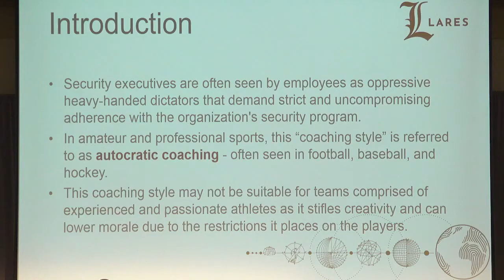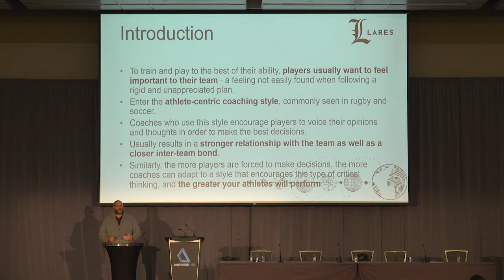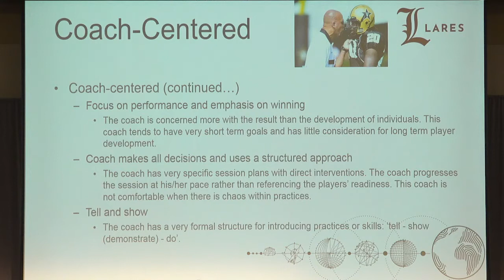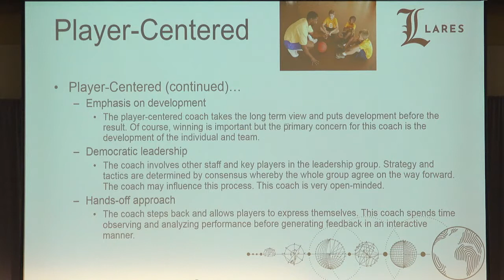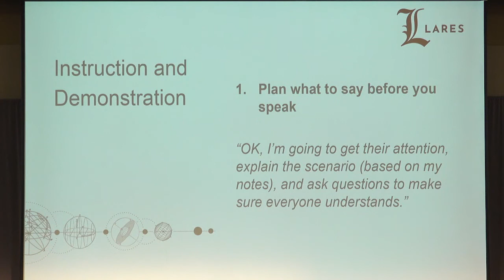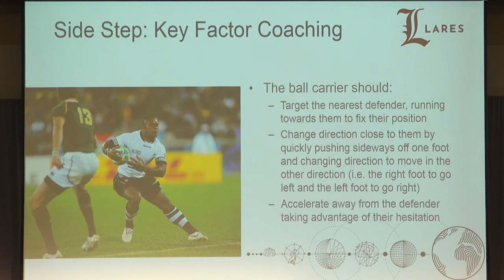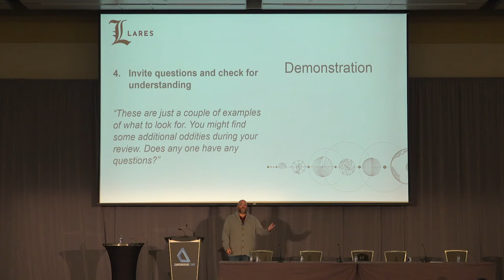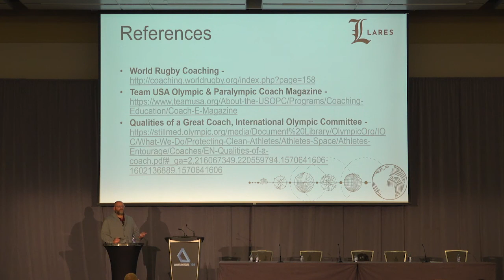Andrew Hay - COUNTERMEASURE 2019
Be an Inspirational Coach, Not an Oppressive Security Executive

A presentation from the 2019 COUNTERMEASURE IT Security Conference in Ottawa, Canada.

Security executives are often seen by employees as oppressive heavy-handed dictators that demand strict and uncompromising adherence with the organization’s security program. In amateur and professional sports, this “coaching style” is referred to as autocratic coaching. Often seen in football, baseball, and hockey, among other popular sports in North America, this coaching style may not be suitable for teams comprised of experienced and passionate athletes as it stifles creativity and can lower morale due to the restrictions it places on the players. To train and play to the best of their ability, players usually want to feel important to their team – a feeling not easily found when following a rigid and unappreciated plan.

Enter the athlete-centric coaching style, commonly seen in rugby and soccer, that enables athletes to perform at their best while enjoying all the benefits the game has to offer. Coaches who use this style encourage players to voice their opinions and thoughts in order to make the best decisions. This engagement usually results in a stronger relationship with the team as well as a closer inter-team bond. Similarly, the more players are forced to make decisions, the more coaches can adapt to a style that encourages this type of critical thinking, and the greater your athletes will perform.

Perhaps we, as security professionals, have been trying to communicate the security needs of the organization all wrong? Sure, there are times when we need to tell people how to do something, but maybe there is a better way. Maybe changing from the traditional autocratic coaching style to a more athlete-centric coaching style would resonate better with employees and peers? Athlete-centric coaching may be the answer to participation, engagement, and program alignment that we’ve been missing.

Using his experience as a certified coach (USA Rugby, World Rugby) and an experienced security executive, attendees will learn how to apply an athlete-centric coaching methodology to the delivery and operationalization of an organizational cybersecurity program. Attendees will learn:

– The differences between traditional security-oriented autocratic coaching and athlete-centric coaching,
– The application of the “coaching continuum” to empower the organization to collaborative understand and increase security, and
– How to run a “coaching session” to bring together a group of people around a key program aspect and turn them into an efficient team.